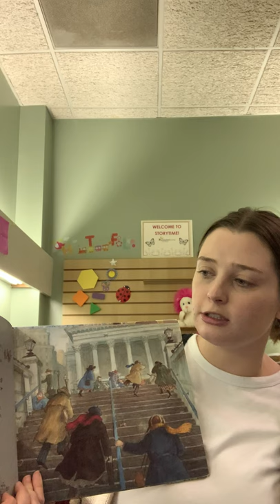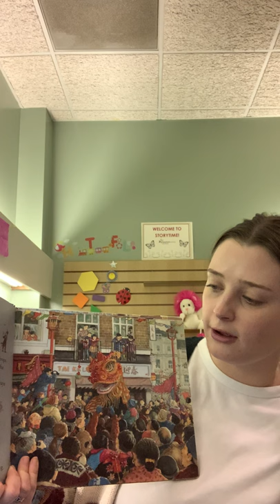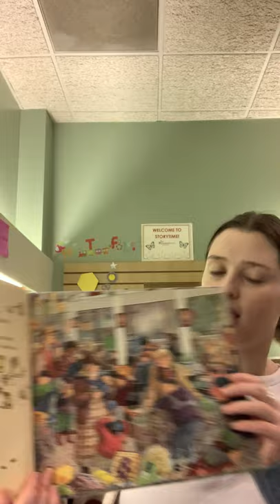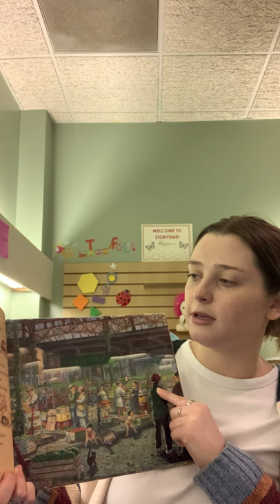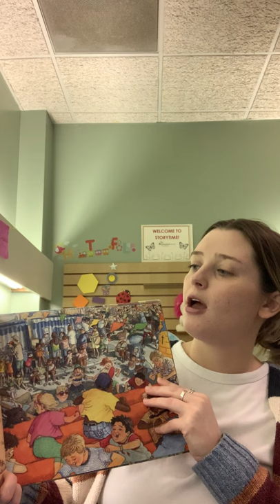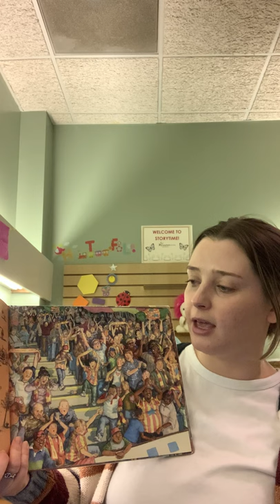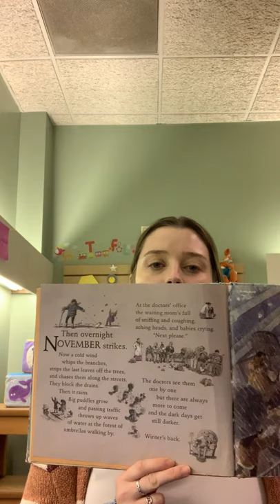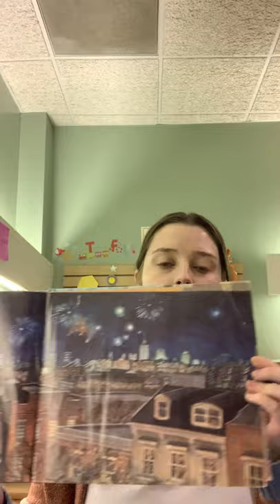Pajama Storytime- A Year in the City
Grab a snuggle buddy and join Ms. Kirsten for this week's Pajama Storytime!